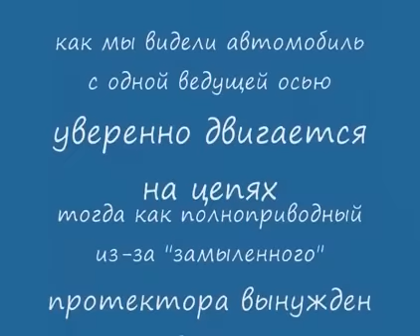Цепи противоскольжения 4х4 против 4х2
Сравнительный видеоролик, участники: полный привод без цепей противоскольжения и переднеприводный фургон с цепями на колесах.